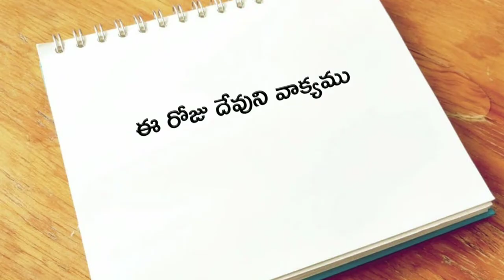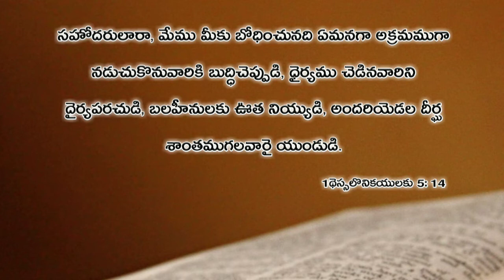Today's god's word